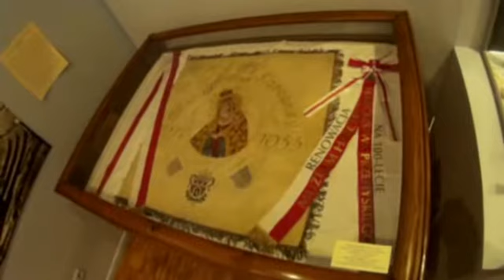Niedziela 24.07.2016-ll Wyprawa Rowerowa bis-Fort 1-Salis -Soglio-Przemyska Grupa Rowerowa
Niedziela 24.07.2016 - II Wyprawa Rowerowa bis
Muzeum Narodowe Ziemi Przemyskiej